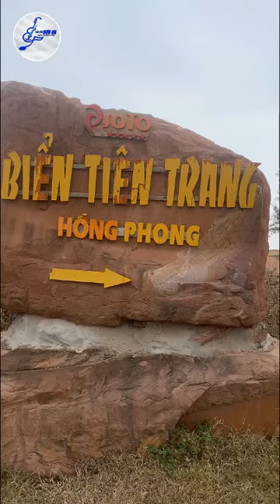Những Bài Học Hay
Xin chân thành cảm ơn các ban rất nhiều.